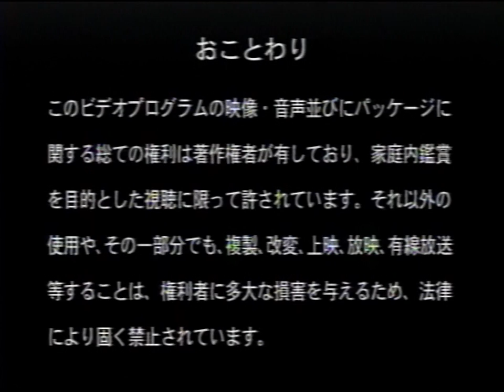SM Musical VHS 2003 - Starslith Riusey Densetsu Omake